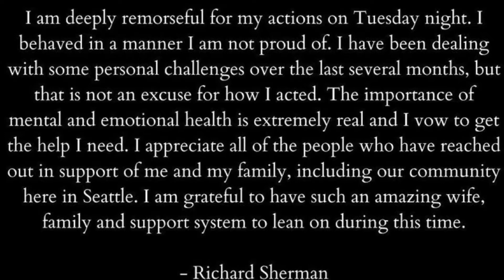RICHARD SHERMAN RELEASES STATEMENT! FACING 5 CHARGES!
I hope Sherm gets the help he needs to get right.  We all go through our stuff hopefully they’ll be a positive to come from this situation.